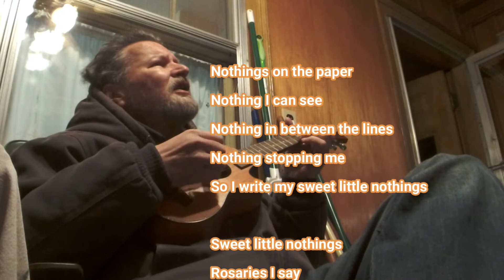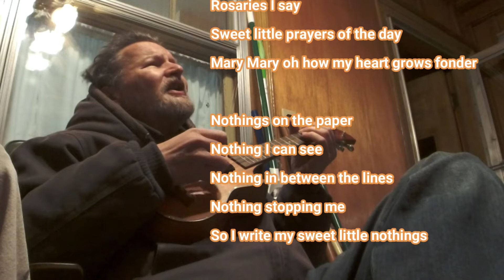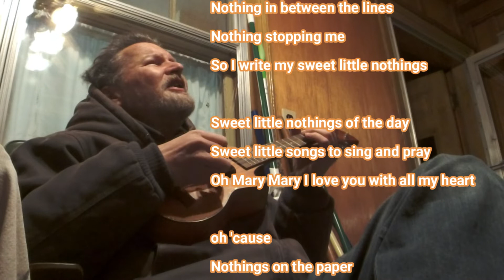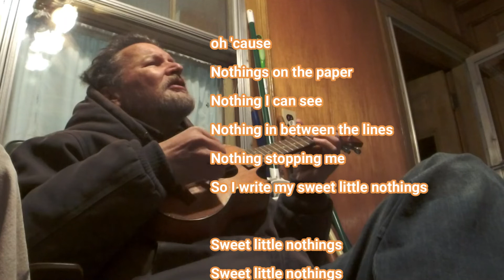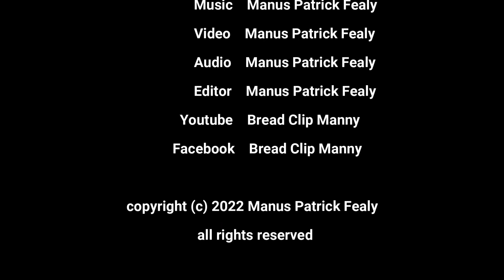Bread Clip Manny - Sweet Little Nothings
A love song to Mary Jesus's mother.  Performed by Bread Clip Manny on a Mugig ukulele for your enjoyment.